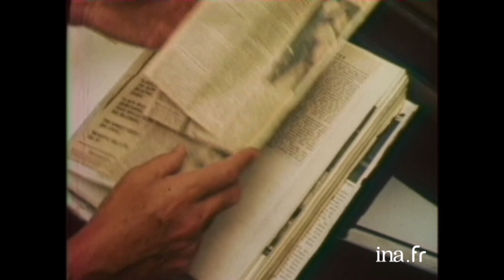Dans l’intimité de Pierre Barillet | Archive INA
Aujourd'hui la vie     | Antenne 2 | 04/03/1983
Reportage chez Pierre BARILLET, célèbre auteur de théâtre de boulevard, qui explique comment il travaille avec Jean-Pierre Grédy et comment ils vivent.